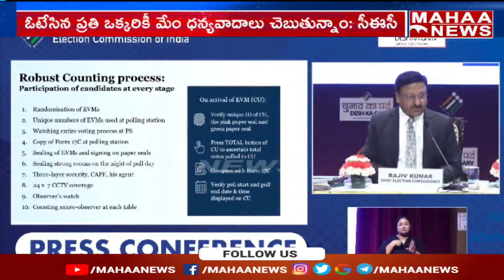ఓటు వేసిన ప్రతి ఒక్కరికీ మా ధన్యవాదాలు : Election Commissioner Rajiv Kumar | Mahaa News